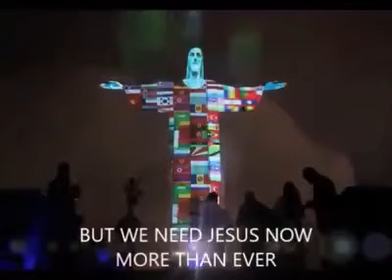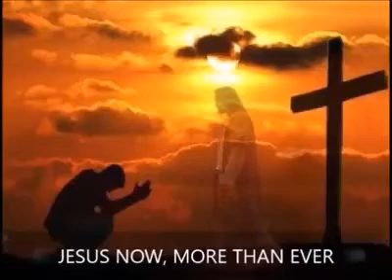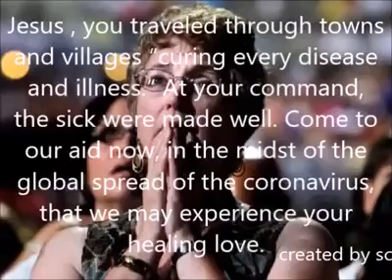JESUS NOW& FOREVER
For all humanity as we need Jesus now and forever